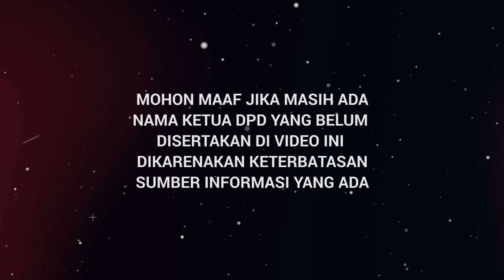MAK (Musik Anak Kampung) - PBB Nauli (Official Lyric Video)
Lyric by                             : Martin Siahaan, S.T
Produced by                    : PT PATAMA ABHISEVA Production
Production Manager by : Jontinus Manullang
Mixed & Mastering by    : ShowboxStudio

Support Legal By :
Candra Yadi Simatupang, SH & Rekan

Support by :
Pemuda Batak Bersatu
Rey Hutabarat
Freberika Napitupulu
Remon Arios (Coy)
Firman Pandiangan
Welly Naibaho
Okto Simanungkalit
Ernest Sianipar
Samuel Simanjuntak
Bernando Nadapdap